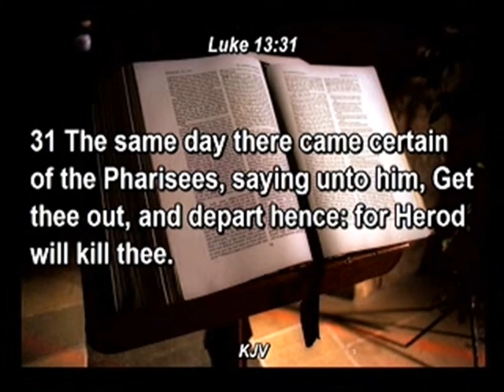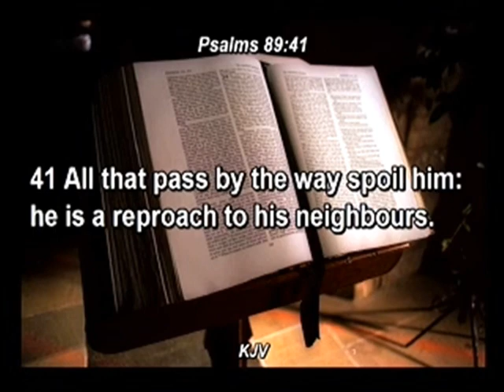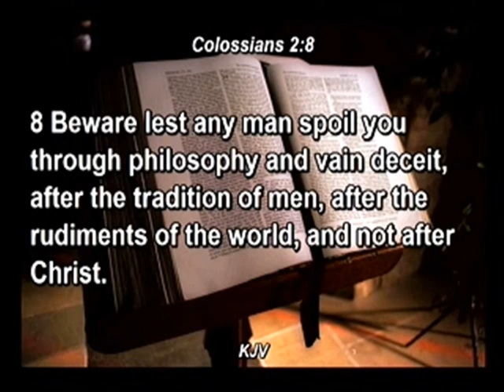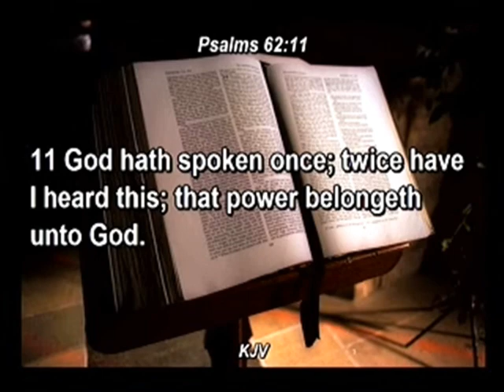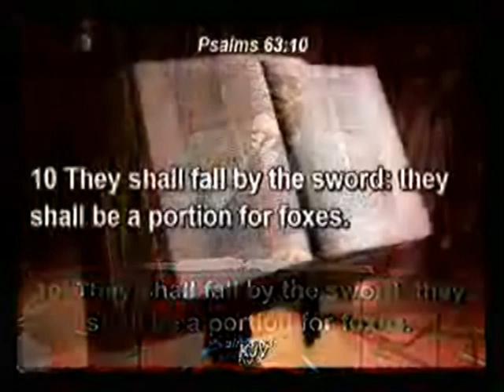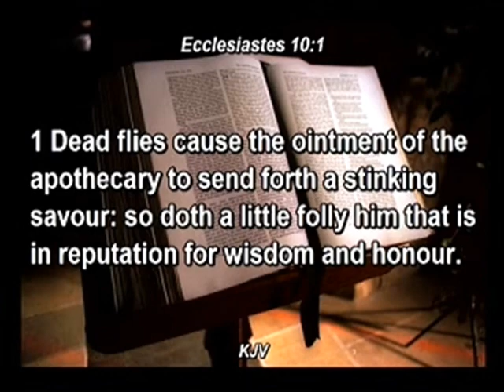Little Foxes,Little Fire and Little Folly 02 2 Pas. W.F. kumuyi